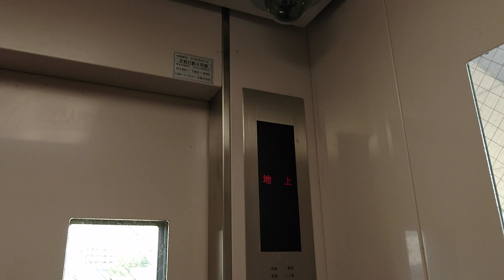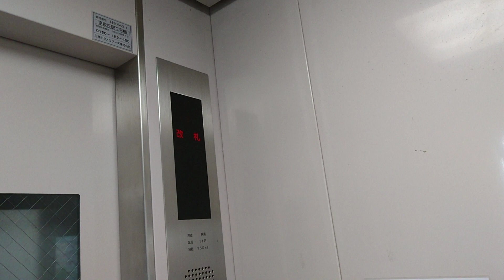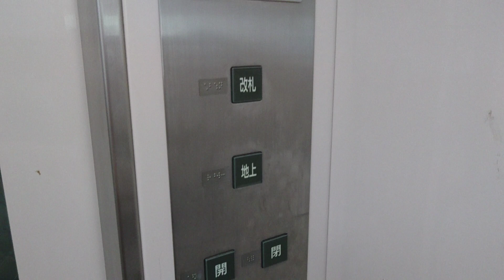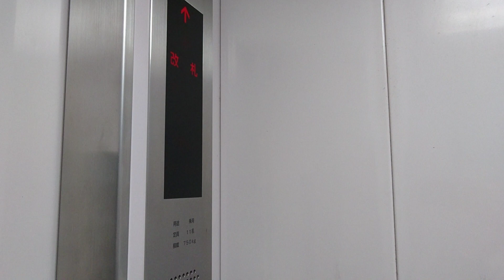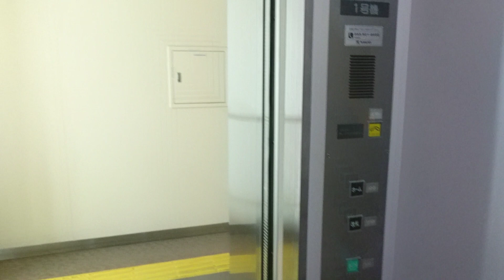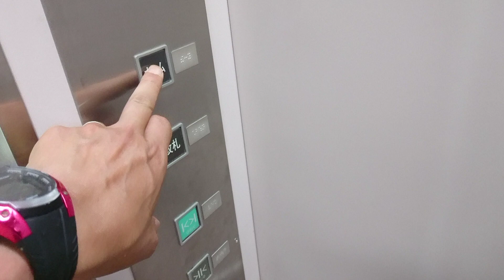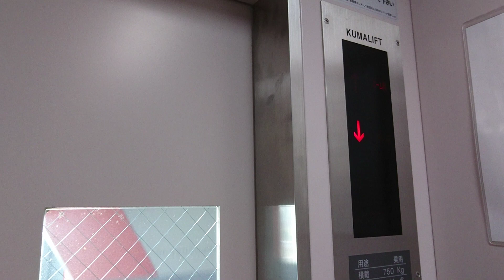エレベーター ⑬企救丘駅 エレベーター×3基 北九州モノレール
福岡県北九州市小倉南区
北九州モノレール⑬企救丘駅
エレベーターの設置は全4基
1号機改札内1番ホーム・クマリフト
2号機改札内2番ホーム・不明動画無し
3号機改札外1番ホーム側・不明
4号機改札外2番ホーム側・不明
2号機は限られた時間しか2番ホームが使用されない為動画無し
4→3→1号機の順で撮影
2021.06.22